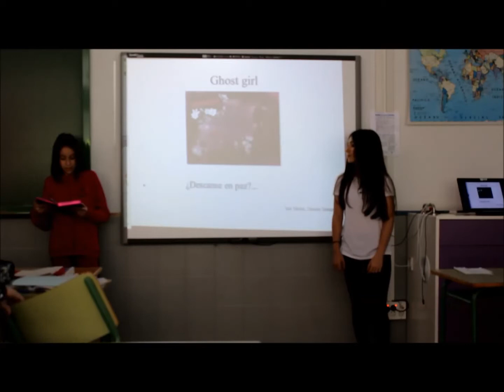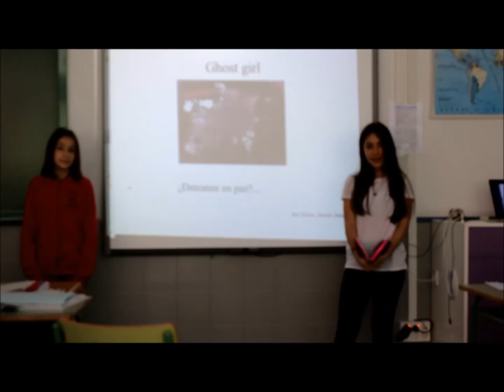Recomendamos Ghost Girl